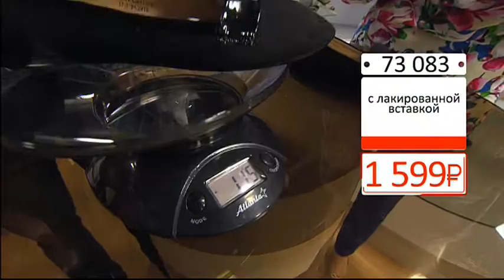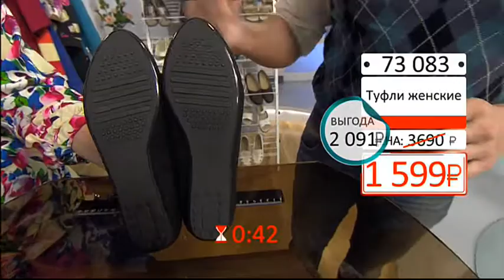Туфли женские с лакированной вставкой0605 (Copy 1)